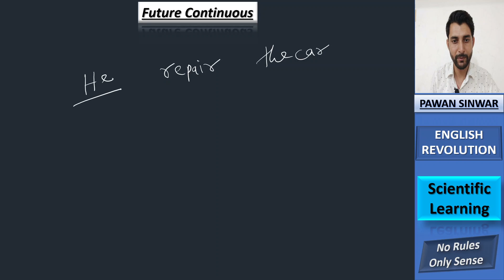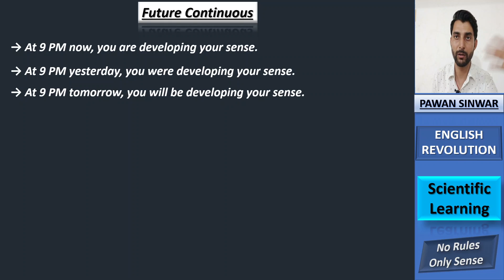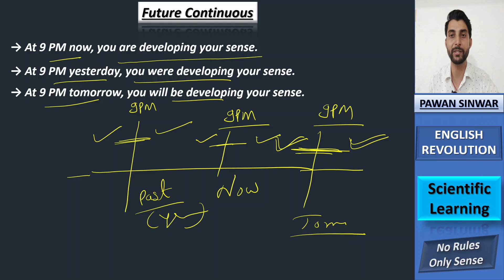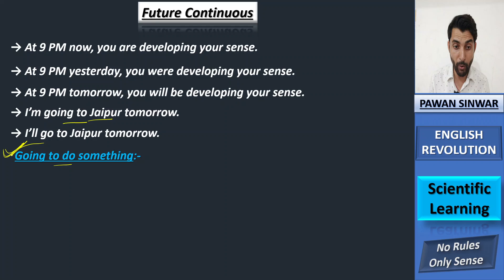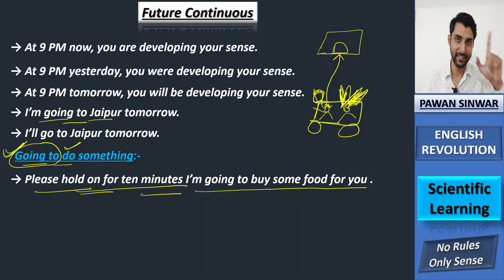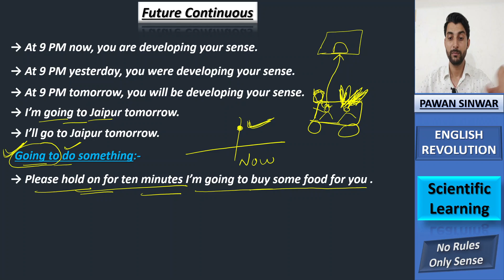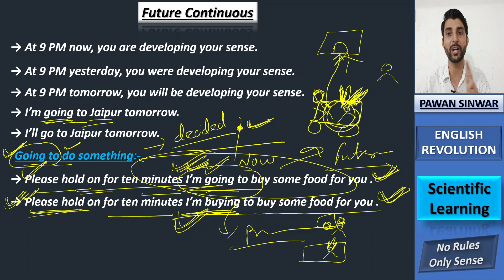Present as Future | English Revolution Batch Class - 26 | Bank SSC Other Exams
Tribute to Laado:-  @anniesdanceworld3282